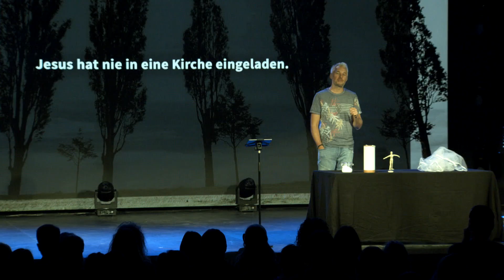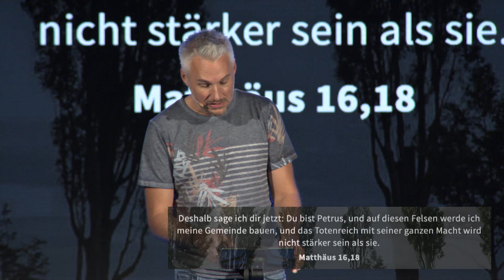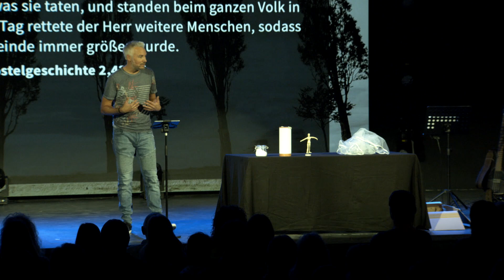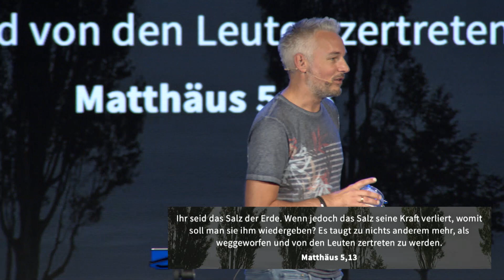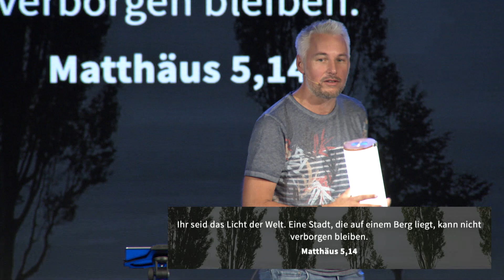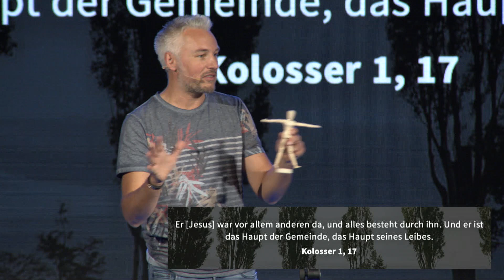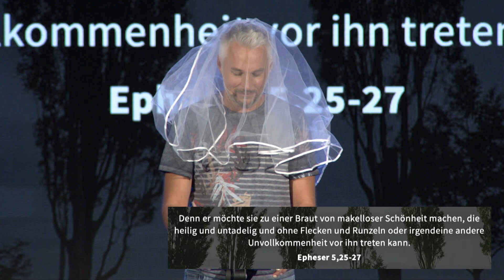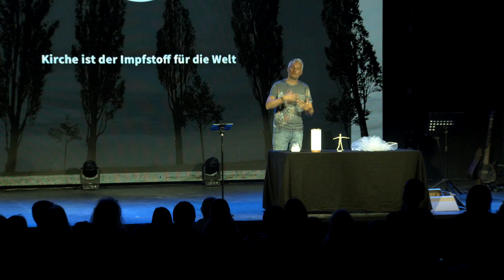Unboxing – Zustellung Mangelhaft: Warum gibt es Kirche? | Henning Krockow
Predigt vom 3. November 2019

Stell dir vor, jemand legt dir unerwartet ein Päckchen vor die Tür. Du hast es nicht bestellt, kennst den Absender nicht und weißt nicht, was drin ist. Vielen Menschen geht es mit Kirche und dem Glauben genau so. In dieser Serie wollen wir gemeinsam auspacken, was für uns in Kirche und Glauben drinsteckt.

Wo und Wann? Jeden Sonntag im ICF Karlsruhe, Kraichgau, Ludwigsburg und Rhein-Neckar

Karlsruhe: 9:30 | 11:15 | 18:30 Uhr
Bretten: 9:30 | 11.30 | 18:30 Uhr
Walldorf: 10:30 Uhr
Ludwigsburg: 10:30 Uhr

Dieser Podcast wird durch Spenden möglich gemacht. Wenn du möchtest, kannst du diese Arbeit per Paypal mit unterstützen.